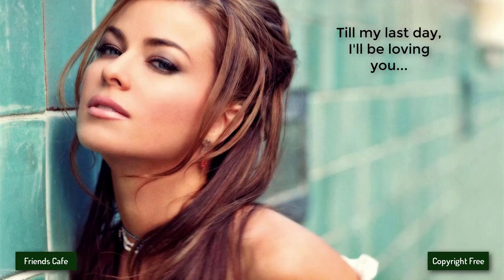[No Copyright Music] - Vendredi - Be The One (feat. Anaik)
Other groups